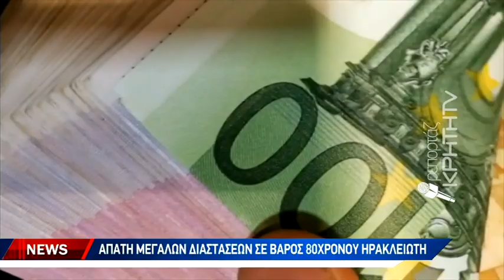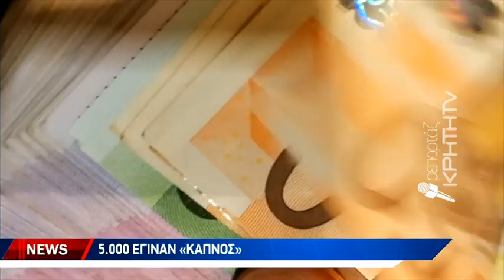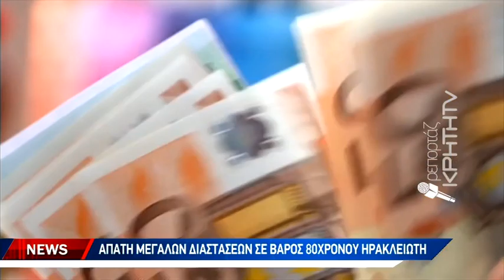Απάτη μεγάλων διαστάσεων σε βάρος 80χρονου Ηρακλειώτη